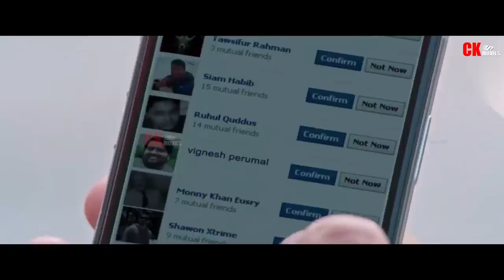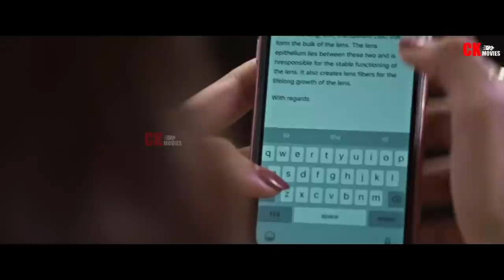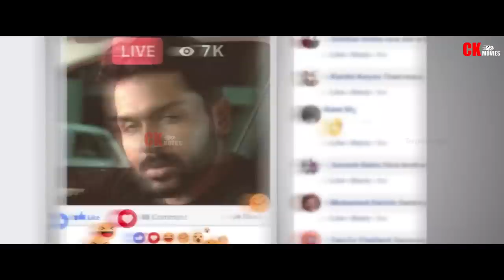ෆේස්බුක් එකෙන් යාළුවෙන්න කෙල්ලෙක් හොයන දේව් | Dev 2019 Tamil Movie Review In Sinhala | CK Movies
"🎬 Unveiling 'Dev' (2019) Tamil Movie Review | Must-Watch Cinematic Experience! 🍿

Looking for an in-depth analysis of the blockbuster 'Dev' (2019) Tamil movie? Your search ends here! Join us as we dissect every thrilling moment, every nuanced performance, and every breathtaking scene of this sensational film. 🔍🎥

🌟 From stellar performances by the cast to the stunning cinematography, we leave no stone unturned in this comprehensive 'Dev' movie review. Get ready to embark on a cinematic journey filled with action, drama, and emotion that will keep you hooked from start to finish. 💥💔😃

🔥 Our expert commentary delves into the heart of the storyline, character development, and the director's vision, providing you with a deep understanding of what makes 'Dev' a must-watch movie. Whether you're a die-hard fan or a curious viewer, our review has got you covered!

Your ultimate 'Dev' movie resource awaits – click play and let's dive in together.